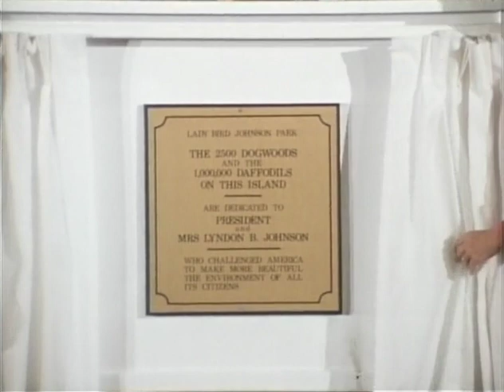MP472 outs2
2 of 11 outs reels from MP472, "Showcase for the Nation," by the White House Naval Photographic Unit. The "Navy Films" consist mostly of monthly reports on the activities of President and Mrs. Johnson from 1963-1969.

Outs Roll 2 of 11, Showcase For The Nation
Washington, DC
[11/12/68] Columbia Island, Washington, DC: Sec. Udall speaks at the ceremonies dedicating the Columbia Island Park
CTJ speaks
Sec. Udall speaks
Plaque unveiling ceremony